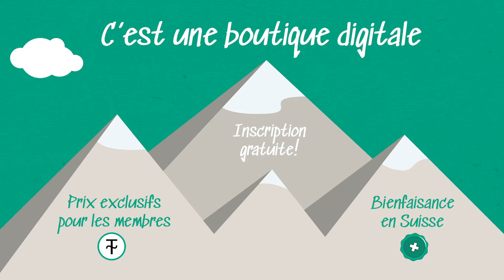Vidéo - Concept Tawatch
Animation vectorielle qui explique le concept de la plateforme Tawatch.ch